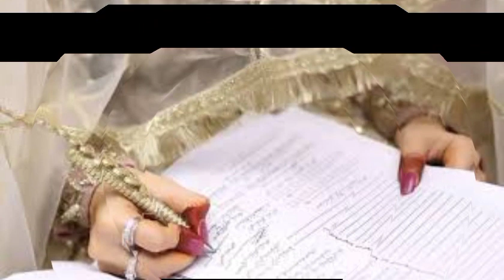Haris rauf Nikkah ceremony | muzna Haris dress price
Haris rauf preform the Nikkah ceremony in Islamabad with muzna Masood